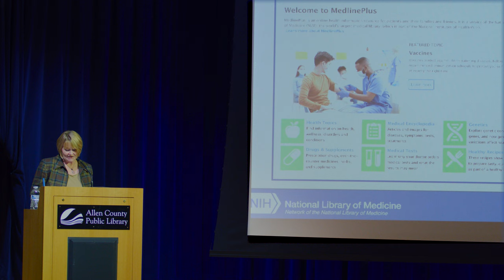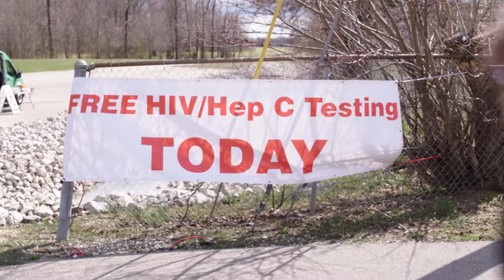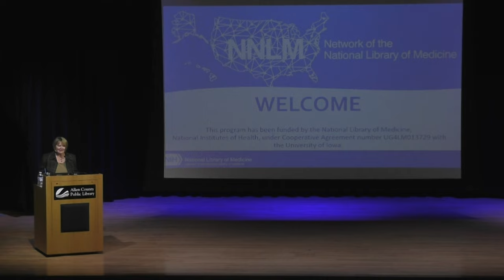NNLM Discovery | Canary in the Coal Mine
In 2015, Austin, Indiana, was the epicenter of the worst drug-fueled HIV outbreak in U.S. history, despite being a town of just 4,300 people. Dr. William Cooke wrote the book Canary in the Coal Mine about his experience being Austin’s only doctor during that time. The Network of the National Library of Medicine (NNLM) sponsored a series of talks at public libraries with Dr. Cooke, and they are the topic of this episode of the NNLM Discovery podcast.

This video is available with audio description, which is narration that describes onscreen imagery for users with low vision,

Indiana is part of NNLM’s Region 6, which you can learn more about

More about the episode: Dr. Cooke’s story examines social determinants that contribute to poor health care and offers hope that communities can come together to make sure that every child has the access, resources, and choices that they need to be healthy and prosperous. NNLM donated hundreds of copies of Dr. Cooke's book to the libraries that hosted his talks. The libraries then distributed the books to community organizations such as faith-based groups, rehab centers, counseling services, and public health departments.

The NNLM is the outreach arm of the National Library of Medicine with the mission to advance the progress of medicine and improve the public health by providing all U.S. health professionals with equal access to biomedical information and improving the public's access to information to enable them to make informed decisions about their health. The seven Health Sciences Libraries function as the Regional Medical Library (RML) for their respective region, with Region 6 consisting of: Illinois, Indiana, Iowa, Michigan, Minnesota, Ohio and Wisconsin.

All of the artwork for this podcast series has been created with a generative AI text-to-image tool! The text prompt for the episode's artwork was "a canary in a coal mine as an abstract painting.”